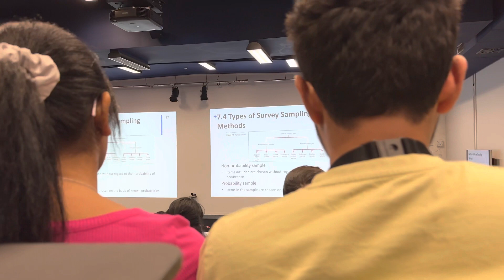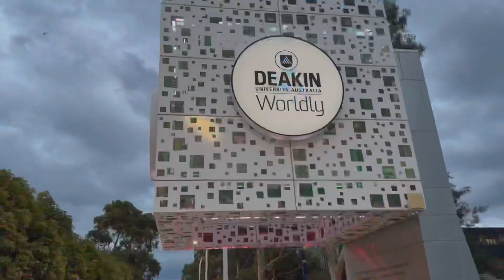My first class in Deakin university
My gear:
😎 Gromming
🤷‍♂️ Vloging
🏍 Motovloging
👓 Lifestyle
🏋️‍♂️ Fitness